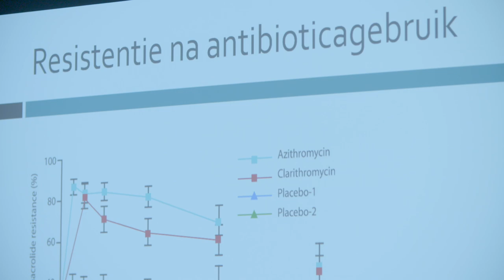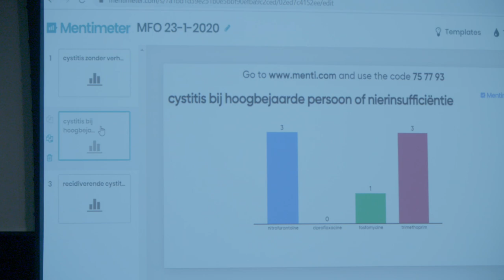MFO Antibiotica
Met deze geaccrediteerde Train the Trainer bereiden we jullie voor als moderator om dit thema binnen de setting van een Medisch Farmaceutisch Overleg (MFO) in goede banen te leiden.

Hoe ziet een dergelijke Train-the-trainer eruit?
In de teach-the-teacher sessie krijgen de deelnemers eerst recente en relevante informatie over het probleem van antibioticaresistentie en – gebruik. Vervolgens leren ze om een medisch farmaceutisch overleg (MFO) te begeleiden en te werken met het beschikbare materiaal. Voor dit MFO is een presentatie ter beschikking, alsook een patiëntbrochure en twee e-learnings ter ondersteuning. Tenslotte gaan we in op de mogelijkheden om het effect van het MFO op de kwaliteit van het voorschrijven van antibiotica in de eigen praktijk te evalueren.

Accreditering
Voor deze sessie werden 4 punten accreditering goedgekeurd voor apothekers in Domein B.
De accreditering voor huisartsen wordt ook aangevraagd.